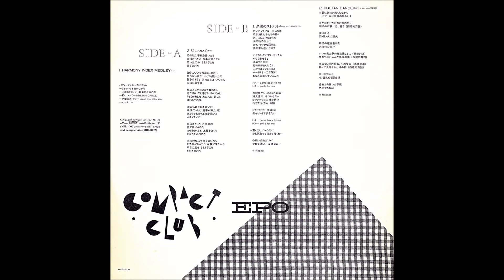EPO「夕闇のストラット(Long Version)」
作詩・作曲：EPO
Produced   ：宮田茂樹,EPO
Co-Produced and Arranged：清水信之
Original version on the MIDI album HARMONY

1985年作品
4曲入りミニアルバム「COMPACT-CLUB」より、B-Side1曲目。
アルバム人気曲「夕闇のストラット」のロングヴァージョン。シングルでもないのにロングヴァージョンが作られるのは、当時はあまりありませんでした。

音のカスレがあります。ご了承ください。
12inch MINI ALBUM「COMPACT-CLUB」